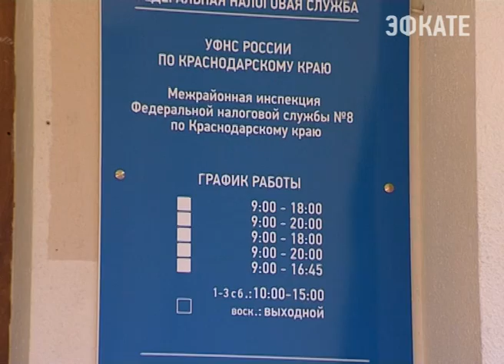Домой к неплательщикам налогов в Сочи отправились судебные приставы Новости Эфкате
В Сочи сотни горожан, которых принуждают выполнять свои прямые обязанности. Сегодня к злостным неплательщикам имущественного налога направились судебные приставы/

В основном, злостные уклонисты не открывают двери, не отвечают на звонки, а ещё чаще не проживают по месту регистрации. Розыск последних — также задача судебных приставов. Сегодняшний оперативный рейд с целью профилактики должников прошёл в Адлерском районе сразу на нескольких улицах. В списке десятки адресов. Пообщаться удалось не со всеми.

Сочи. Новости.
Телеканал Эфкате.